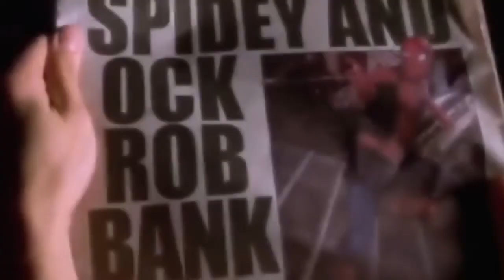Spider-Lombax 2 Part 16: Ratchet Lose His Powers/Alister's Lair (Remake)